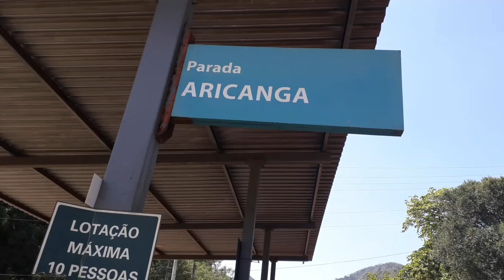Estação Ferroviária Aricanga - Ibiraçu, ES